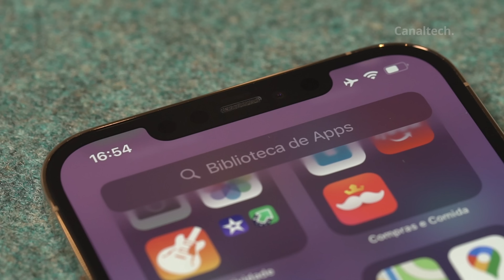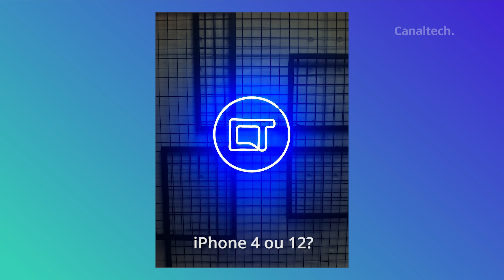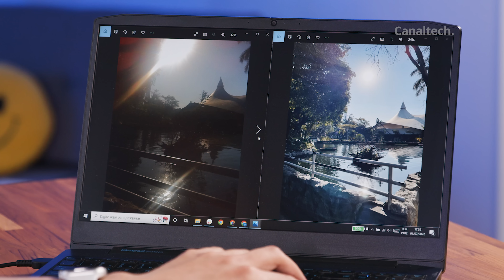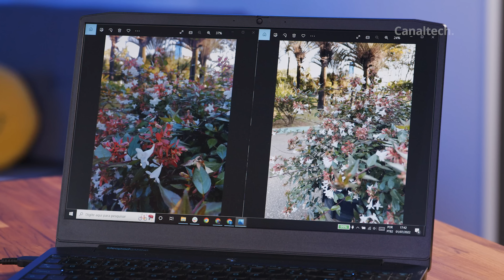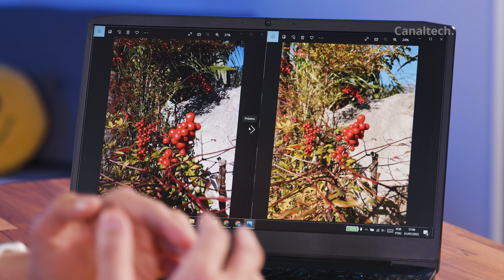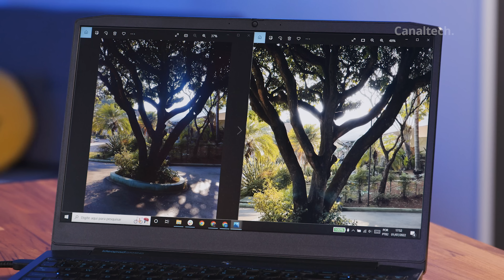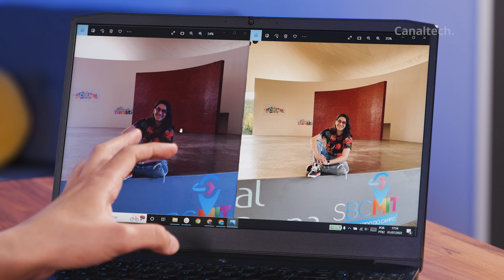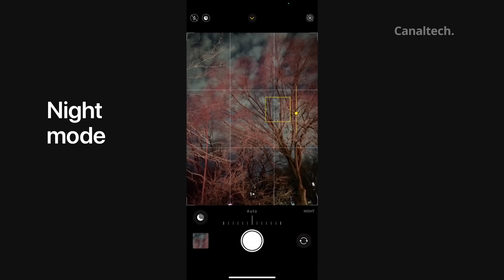O que mudou nas FOTOS com CELULARES nos últimos 10 ANOS? iPhone 4s vs iPhone 12 mini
Nos últimos dez anos, os smartphones evoluíram muito em vários aspectos, mas a fotografia foi uma das funções que mais se popularizou e levou muita gente a abandonar as câmeras tradicionais para usar apenas o celular como dispositivo principal para registrar fotos e vídeos no dia a dia.
Neste aniversário de 10 anos do Canaltech, nós resolvemos trazer um especial para mostrar como as fotos mudaram do iPhone4S para o iPhone12 mini, mostrando a evolução dos sensores, do pós-processamento e um comparativo lado a lado para você conferir que, assim como o Canaltech, a tecnologia não para.